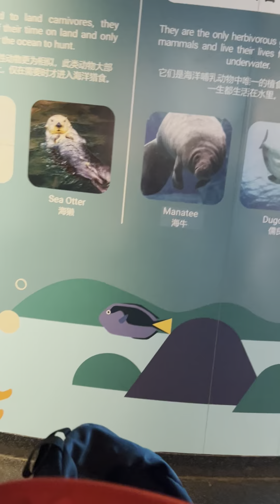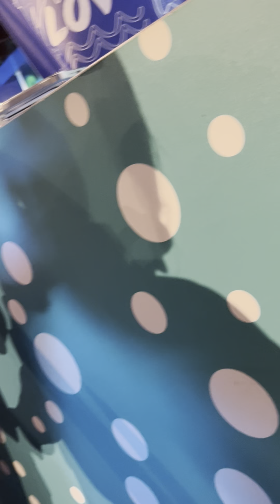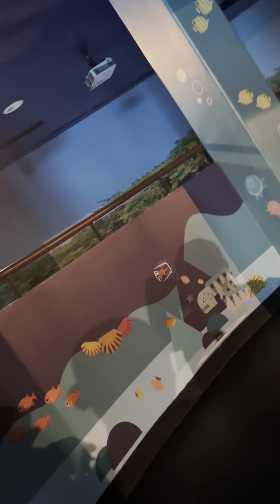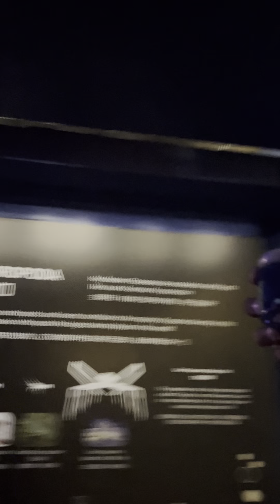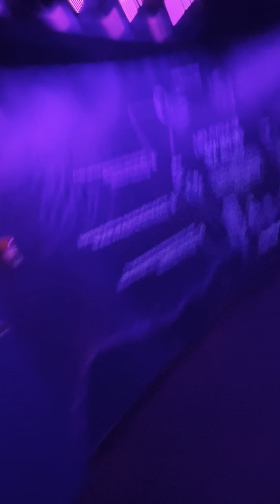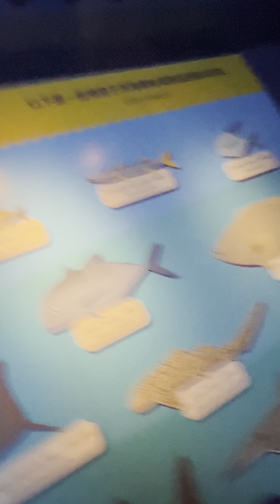singapore trip part 2 of part 10